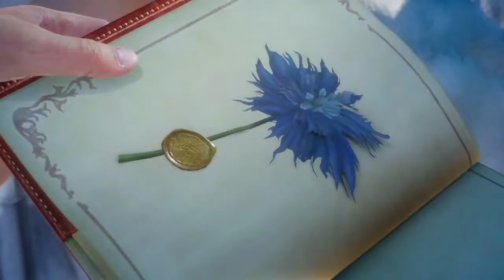【体験版】FFXV JUGEMENT DISC part2 - No Commentray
あまり寄り道せずに最後まで

・発売元：スクウェア・エニックス
・プラットフォーム：PlayStation®4
・ジャンル：オープンワールドRPG